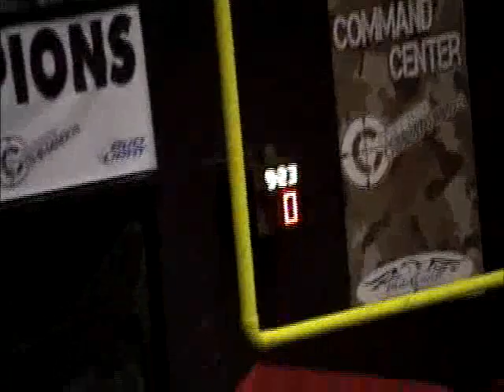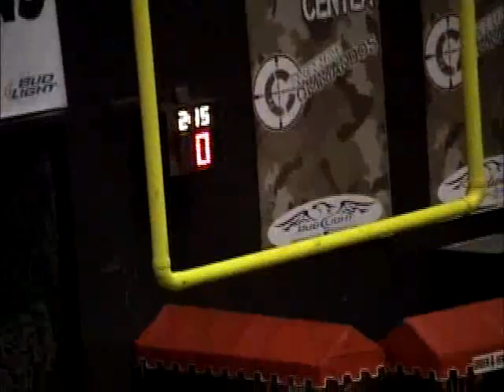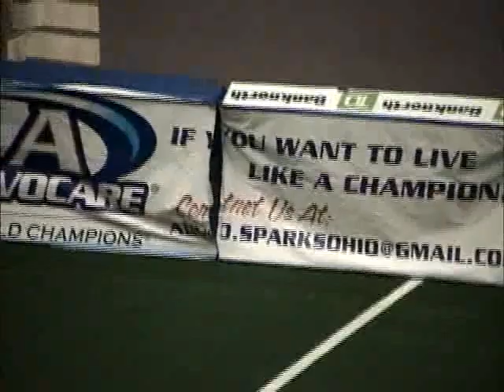CINMAR528 part 1